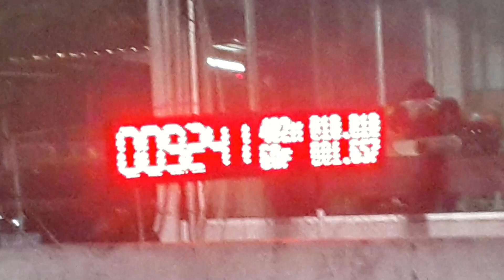รถบ้านโบสามพันปาก 46 mm. 10.810 sec. 14/12/2561